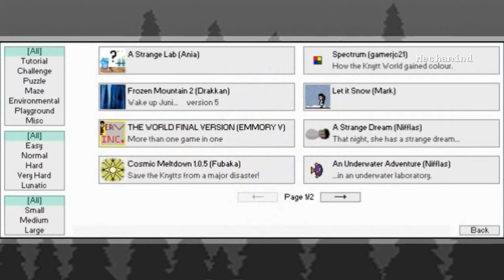Let's Play Knytt Stories: A Strange Lab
No more strange dreams without a strange lab for them to be manufactured in large quantities.

Okay, it really is a coincidence that I played a level with "A Strange" after one simply called "Dream".